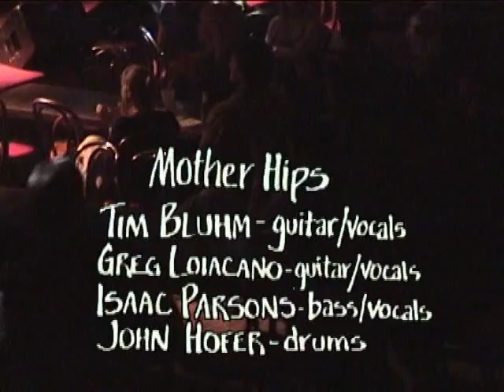Mother Hips - Coach House 2000